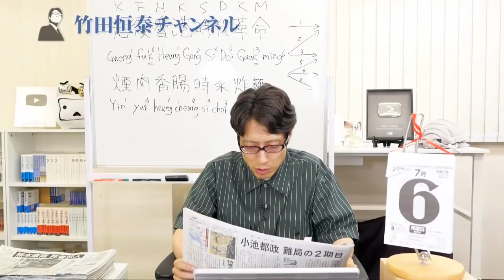これは現代の焚書坑儒です！香港当局、民主派著作を閲覧停止！～中国共産党はなぜ言論の自由を恐れるのか？～｜竹田恒泰チャンネル2